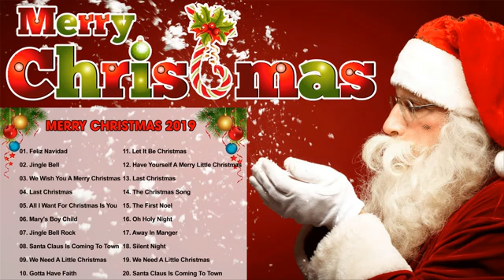Merry Christmas 2019 And Happy New Year 2020 (Best Top 100 Merry Christmas Songs)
Merry Christmas 2019 - Top Christmas Songs Playlist 2019 - Best Christmas Songs Ever.